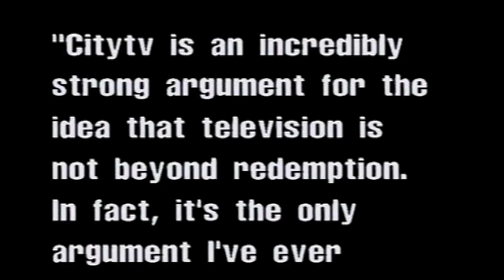The CityTV Concept in Brief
Citytv stations had an intensely-local format based on newscasts aimed at younger viewers, nightly movies, and music and cultural programming. They produced much more local programming than most other Canadian television stations, including the daily talk show CityLine; magazine series such as The New Music, Toronto Rocks, FashionTelevision, Life on Venus Ave. and MovieTelevision; and interactive series such as Speakers' Corner. As well, the station often pursued synergies with its sister cable networks.

Speakers' Corner was a television series which aired weekly on Citytv, featuring numerous unscripted short segments on a variety of topics as recorded by members of the general public such as rants, jokes, music performance, etc. After the video was complete, it was edited for television. The show was an example of Citytv founder Moses Znaimer's philosophy of interactive broadcasting.

The Breakfast Television studio had windows facing the street, and as a result, passers-by were shown on camera, behind the hosts and guests. While the employment of storefront studios has now spread worldwide, Citytv was the first to have such a layout.

Eventually the culture changed as ownership changed and by 1981 CHUM Limited acquired full control with the sale of Moses Znaimer's interest in the station. Then in 2007, CHUM's five Citytv stations were sold to Rogers Communications.

Rogers Media then announced the cancellation of Speakers' Corner in 2008, citing the emergence of other interactive media. Then following the impact of the 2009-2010 economic crisis and structural problems facing the conventional television sector in Canada, Rogers Media announced cost-cutting measures at the Citytv stations on January 19, 2010, which included massive layoffs and the cancellation of a number of newscasts.

Citytv Television stations at time of sale

Calgary, Alberta - CKAL
Edmonton, Alberta - CKEM
Toronto, Ontario - CITY
Vancouver, British Columbia - CKVU
Winnipeg, Manitoba - CHMI